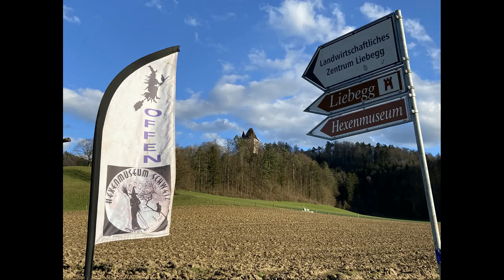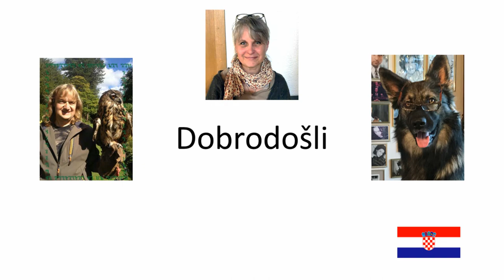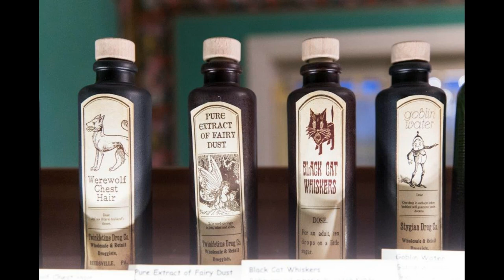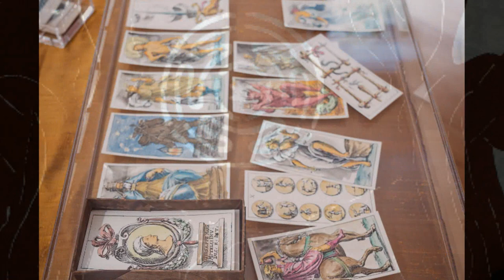Museum of Witchcraft Switzerland, European Museum of the Year (EMYA) 2020 Nominee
© Museum of Witchcraft Switzerland - Hexenmuseum, Gränichen, Switzerland

All pictures used in this video, has been taken or were made for Hexenmuseum Schweiz and all the
rights have been transferred to the Hexenmuseum Schweiz.
The use of the audio and music video material (made in the Museum and the castle) is with the permission of the owners, to be used in this video and
 mentioned at the end of it.